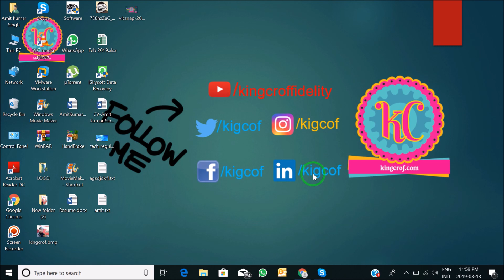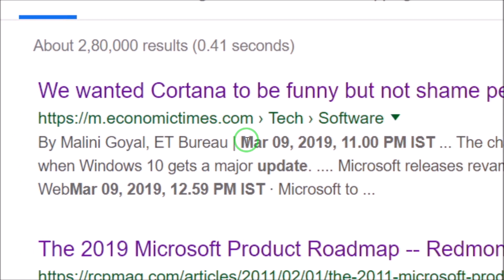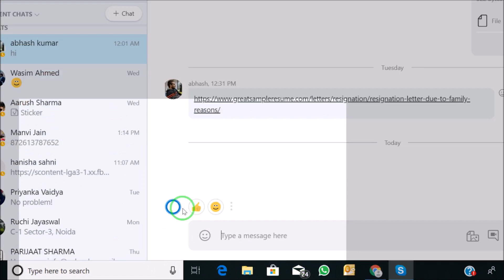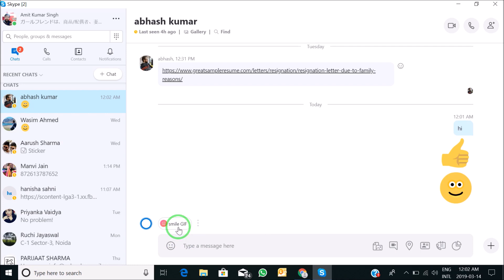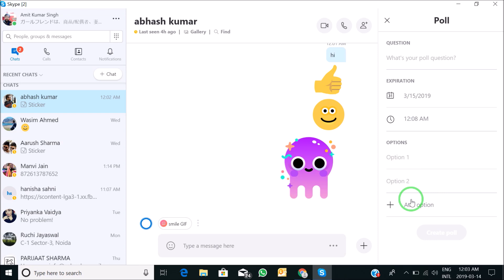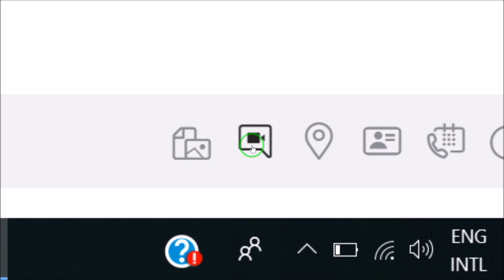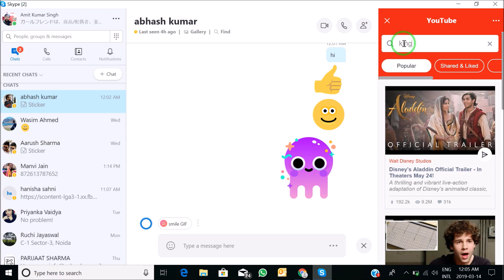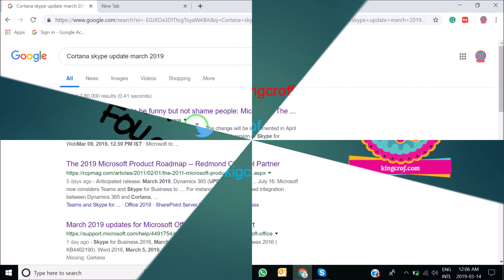How can use to Cortana in a chat with Skype? Cortana Skype New update March 2019.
Follow Me, My All Social Media Sites:-